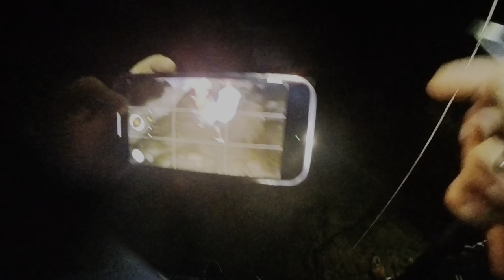Amazing Ghol fish from shore - First time catching Jewfish - Croaker Fish Night fishing on softlure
Also do watch other videos on link
1- best lure for Barramundi fishing

2) fishing from st marrys island 🏝  huge grouper fish